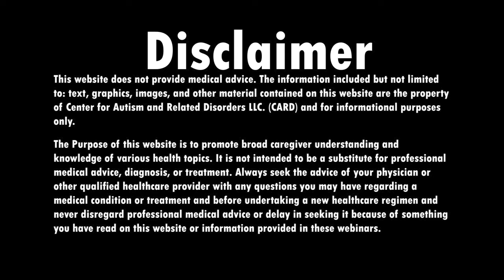App Developed by the University of Iowa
Check out this news article from the kcrg.com, about some new research done by the University of Iowa about an app.